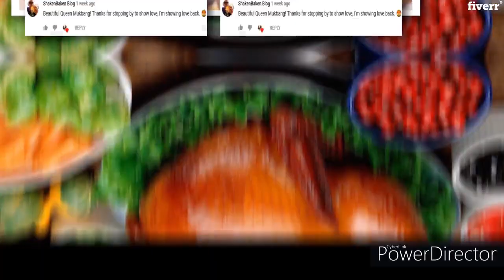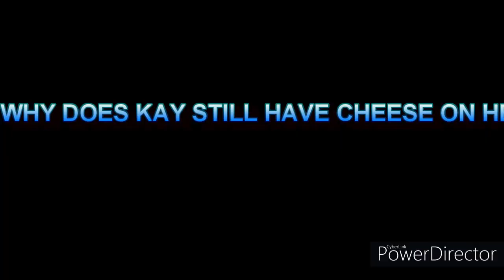HOMEMADE STREET TACOS MUKBANG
Hey family. Kay wanted tacos so she made them. So join us for our version of STREET TACOS. Also, count how many times Kaysha says Mmm, Mmm, Mmm. Stay till the end and type your answer in the comments.

Sippysipsip =
MUNCHING is something we all LOVE, so let's do it together with LOVE. Thanks for stopping by. And don’t forget to keep loving yourself. - Kay